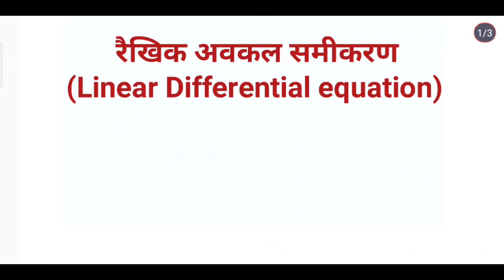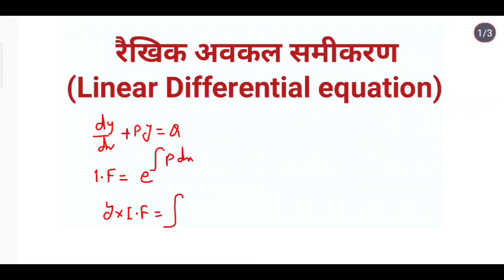Class 12th Math. Most Imp Question for UP Board Exam.lineardifferentialequation.